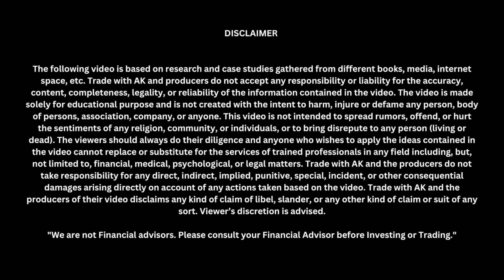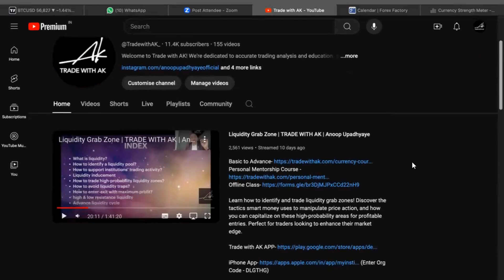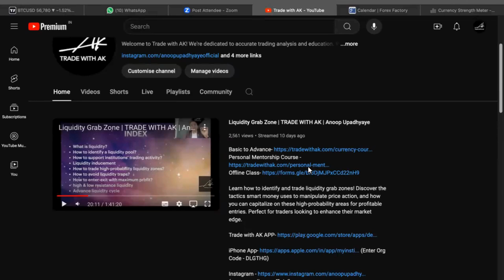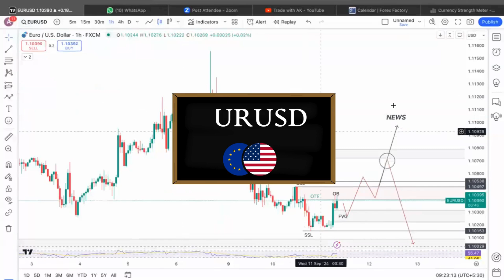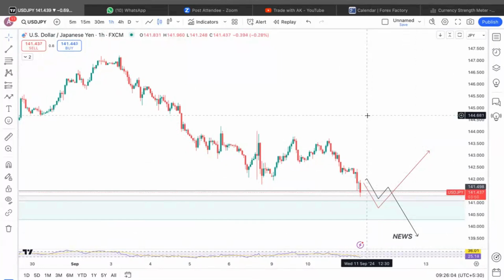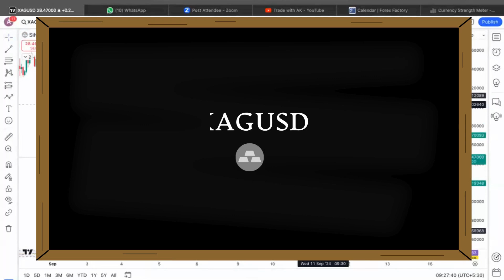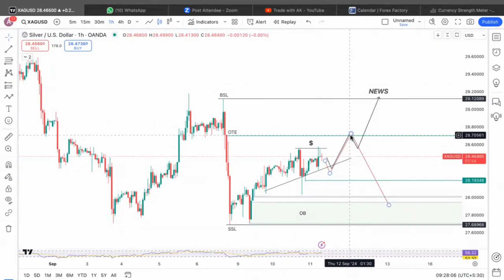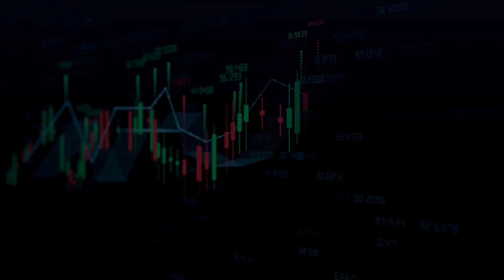Daily Market Analysis | 11 September 2024 | Anoop Upadhyaye | Trade with AK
iPhone App (Enter Org Code - DLGTHG)